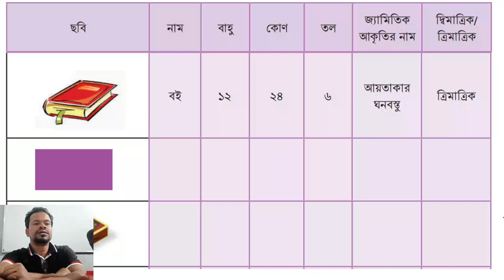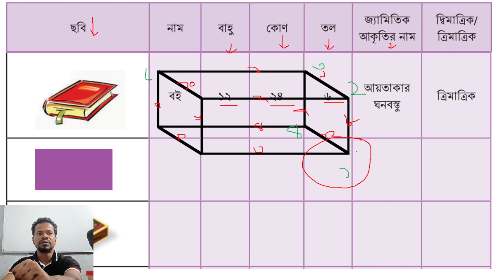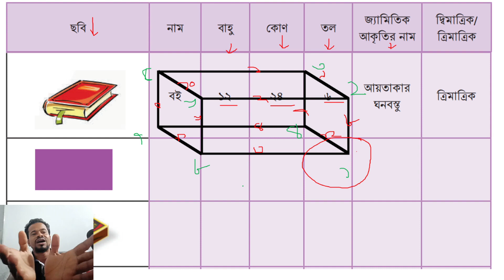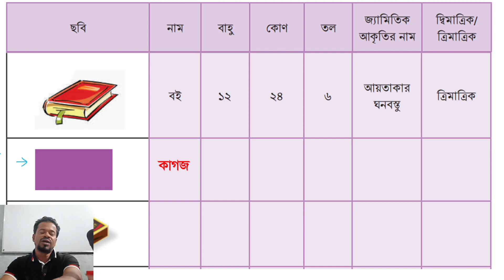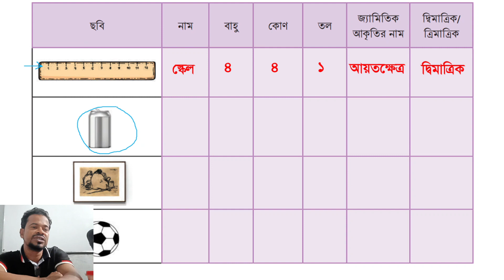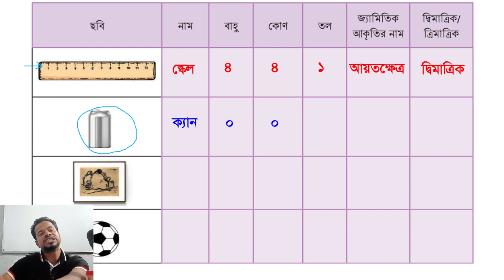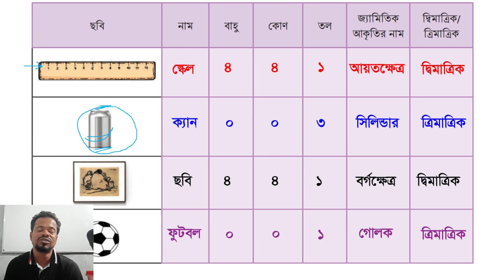Class 6 Math | দ্বিমাত্রিক বস্তুর গল্প(পর্ব- ৩) | ২৫ নং পৃষ্ঠার সমাধান। ৬ষ্ঠ শ্রেণির গণিত | MMSHAHIN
23 পৃষ্ঠার সমাধান,
class six math chapter 2,
দ্বিমাত্রিক বস্তুর গল্প,
dimatrik bostor golpo ,
class 6 math,
new math class 6,
six math chapter 2,
6 math chapter 2,
MM SHAHIN,
chapter 2 maths,
ষষ্ঠ শ্রেণি,
ষষ্ঠ শ্রেণি ম্যাথ,
ষষ্ঠ শ্রেণি ম্যাথ অধ্যায় ২,
ষষ্ঠ শ্রেণির গণিত অধ্যায় ২ নতুন,
ষষ্ঠ শ্রেণি গণিত,
ষষ্ঠ শ্রেণি গণিত অধ্যায় ২,
ক্লাস ৬ গণিত,

৬ষ্ঠ শ্রেণির গণিত ২০২৩,
6ষ্ঠ শ্রেণির গণিত,
class 6,
ক্লাস ৬ এর গণিত সমাধান ২০২৩,
ষষ্ঠ শ্রেণির গণিত,
৬ষ্ঠ শ্রেণির গণিত পাজল,
৬ষ্ঠ শ্রেণির নতুন বই,
6 math 2023,
class 6 2023,
২০২৩ শিক্ষাক্রম ,
নতুন ৬ষ্ঠ শ্রেণী গণিত ,
MM SHAHIN,
class 6 math,
6th grade math,
৬ষ্ঠ শ্রেণির গণিত,
২০২৩ শিক্ষাক্রম,
নতুন শিক্ষাবর্ষ,
নতুন বই,
Education,
Math,
Mathematics,
Class nine,
Class ten,
SSC Math,
HSC Math,
ten math,
job math,
basic math,
৬ষ্ঠ শ্রেণির গণিত ২০২৩,
6ষ্ঠ শ্রেণির গণিত,
class 6,
ষষ্ঠ শ্রেণির গণিত,
৬ষ্ঠ শ্রেণির নতুন বই,
6 math 2023,
fahad's tutorial,
fahad sir,
ten minute school,
bondi pathshala,
dear sir,
talukdar academy,
Technique Easy Education,
Study Helpline BD,
Zenith Math Study,
study educare sylhet,
Monir Ullah Kutubi - Easy Learnings,
Math School,

("গণিতের ভয়, করব মোরা জয়"। এই শ্লোগান নিয়ে আমাদের এই Channel এর যাত্রা শুরু। এই Channel এ দ্বাদশ শ্রেণী পযর্ন্ত সকল গণিত নিয়ে আলোচনা হয় | গণিতে সমস্যা থাকলে Comment  করতে পারেন। আমরা সমাধান করার চেষ্টা করব ইনশা-আল্লাহ্।)

অনলাইনে ক্লাস করার জন্য যোগাযোগ:
MM SHAHIN

ধন্যবাদ।